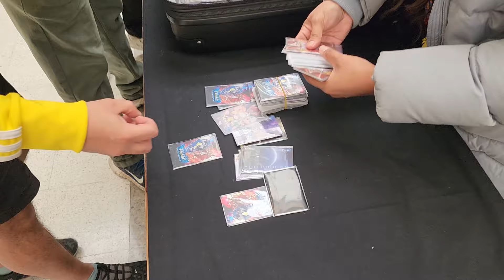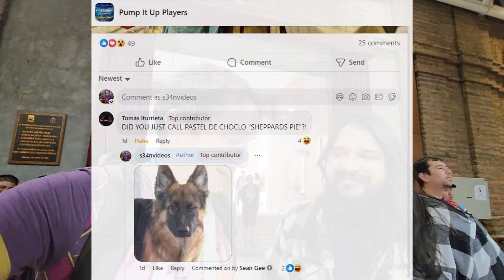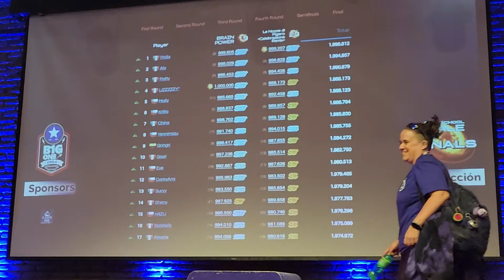The Big One 2024 Day 3 | Pump It Up Tournament (Santiago, Chile) 🇨🇱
Welcome to The Big One 2024 in Santiago Chile! Today is the third day of the multi-day Pump It Up Dance Game Tournament. Today starts off bright and early with the co-op tournament (oops I kinda missed that one! haha), followed by Round 1 of the Speed Male Pro division. After that, we conclude the Mens Old School and also the Womens Old School in it's entirety. The Old School Freestyle was scheduled: but?. Bringing you 0-day vlogs of the event! Let's go!

B1G One, The biggest Pump it up Event in the World!
Dates: October 11·12·13, Santiago de Chile!
Address: Bernardo O’Higgins 21, Providencia, Santiago de Chile., Santiago, Chile